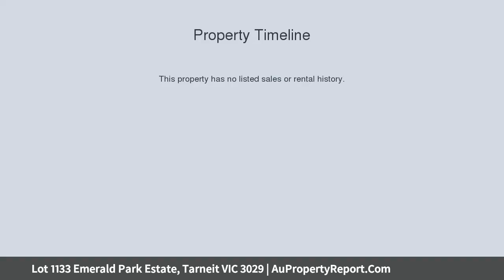Lot 1133 Emerald Park Estate, Tarneit VIC 3029 | AuPropertyReport.Com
Lot 1133 Emerald Park Estate, Tarneit VIC 3029
Property Type: house
Bedrooms: 3
Bathrooms: 3
Car Space: 2
100% FINANCE OPTIONS OR LOW DEPOSIT HOME FINANCING AVAILABLE